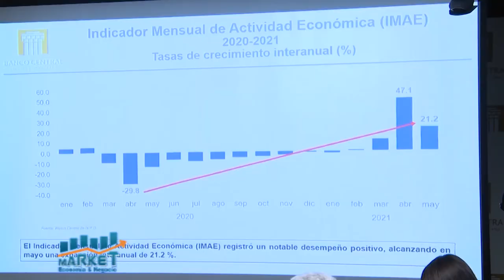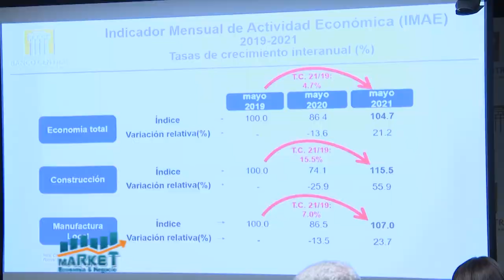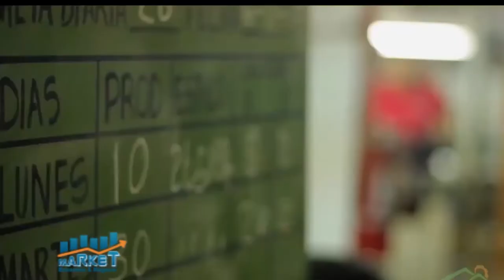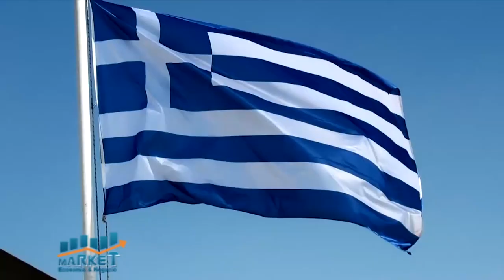Gobierno inicia proceso 3ra dosis vacunación por Covib-19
Market, Economía y Negocios, 5 Junio 2021, B-1